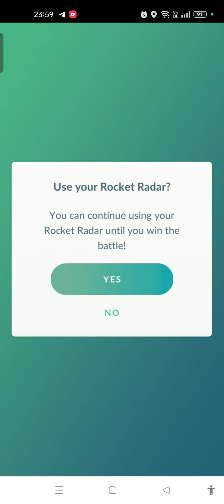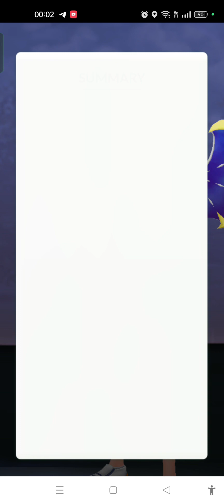Team Rocket Leader Arlo Fight 15 👊🏻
Will I get a Shadow Shiny Teddiursa? 🐻